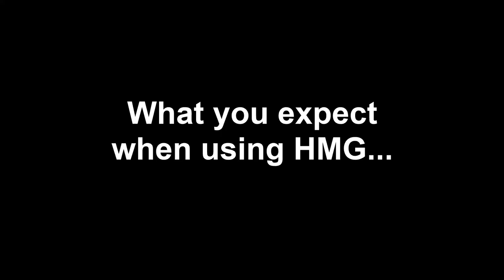Barotrauma | Expectation vs Reality on HMG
All security officers want to play with the new weapon called HMG in this Holiday Update... What they didn't know is that weapon skills matter in using it! (Don't use it at low weapon skills!)